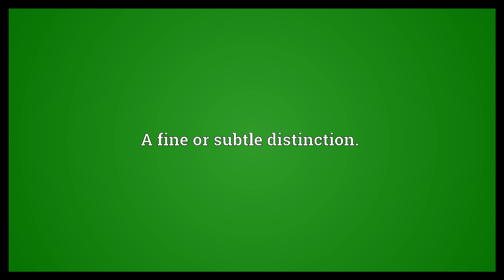Refinement Meaning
Video shows what refinement means. The act, or the result of refining; the removal of impurities, or a purified material. High-class style; cultivation.. A fine or subtle distinction..  Refinement Meaning. How to pronounce, definition audio dictionary. How to say refinement. Powered by MaryTTS, Wiktionary